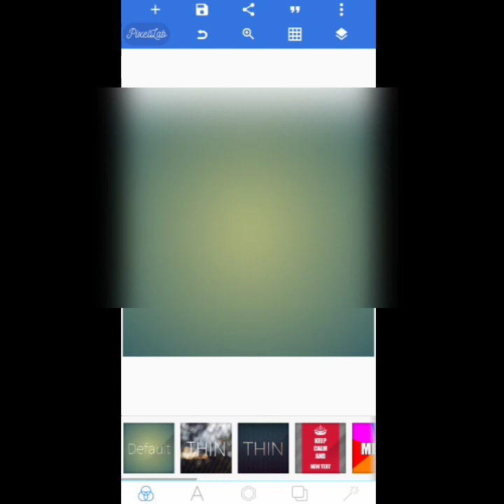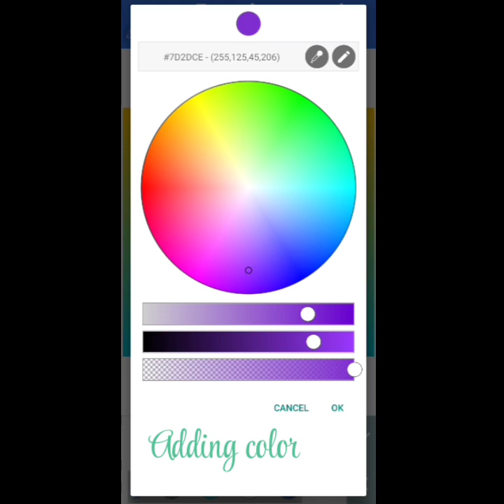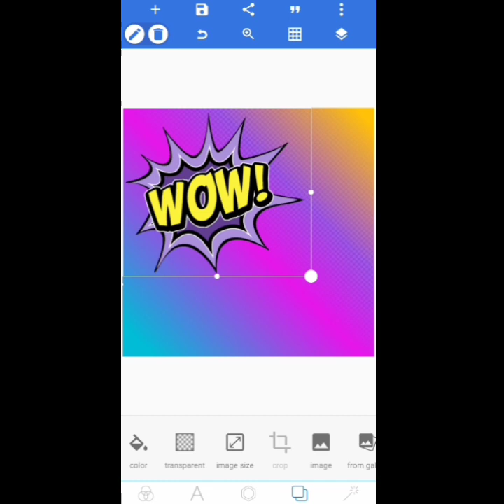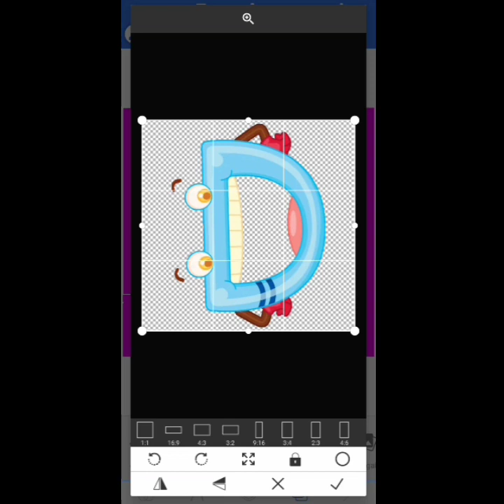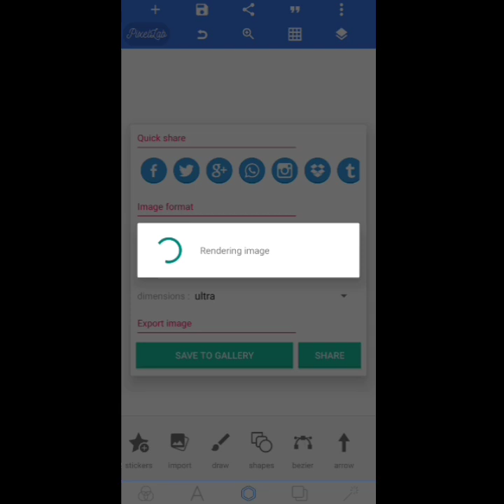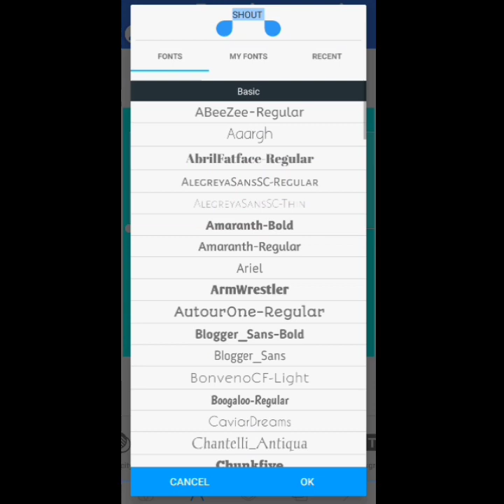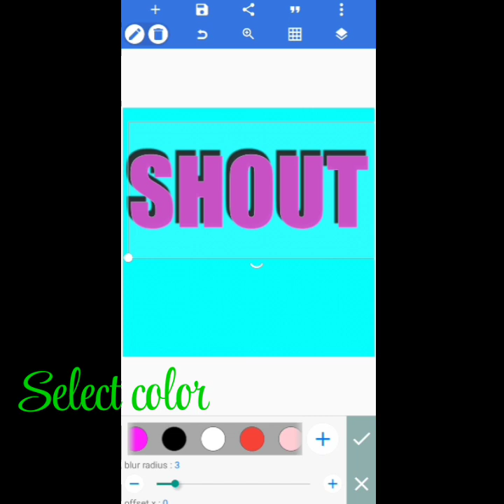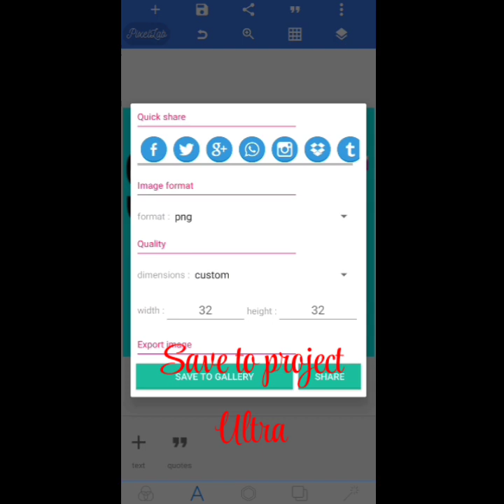HOW TO MAKE A YOUTUBE EMOJI STICKER AND WHAT IS THE RECENT PIXEL SIZE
In this video guys i will make a YouTube sticker emoji, like wow, letter and shout out text.